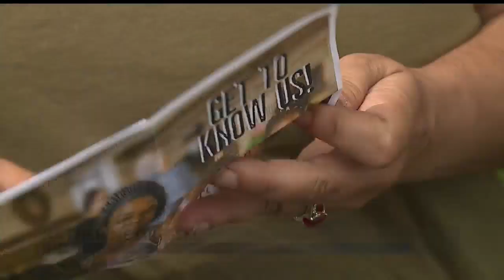Tenants given 3-day notice to vacate red-tagged building on 16 West Madison Avenue in Youngstown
At least half a dozen learned Wednesday they're losing their home, in just two days. Their apartment building has been red-tagged by the city of Youngstown meaning no one is allowed to live there.